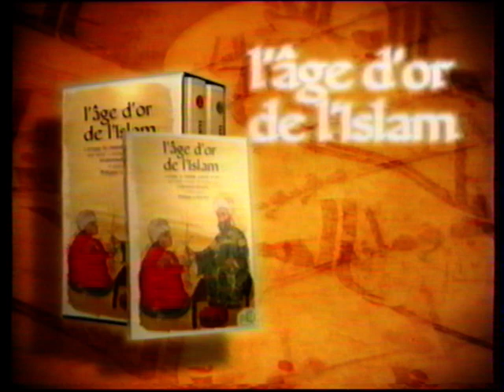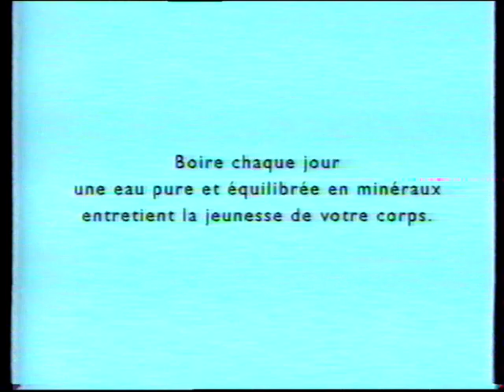France 3 1er Mai 2002 1 Coming Next, 1 Page de Pubs, 1 Bande Annonce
1 Coming Next, une page de pubs et une bande annonce datée du 1er Mai 2002 sur France 3 ! Archive qu'un ami m'a donné faisant maintenant partie de mes archives personnelles !